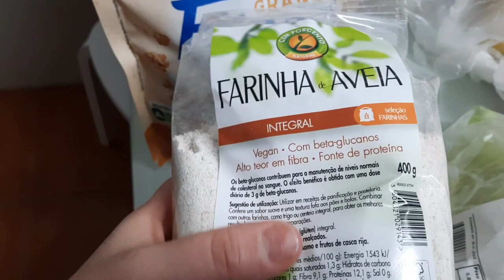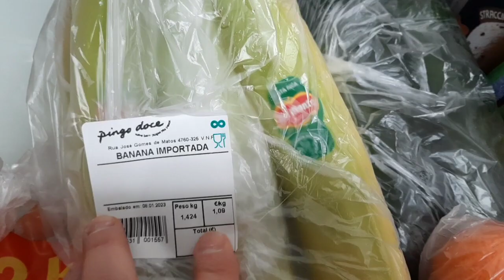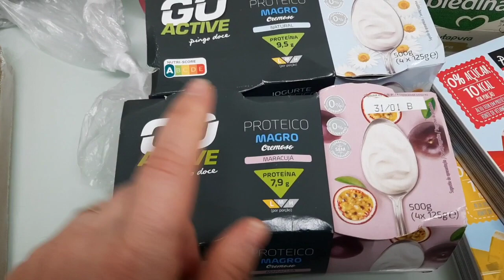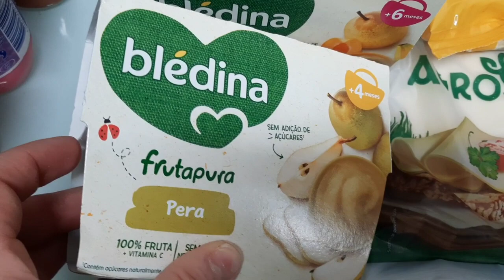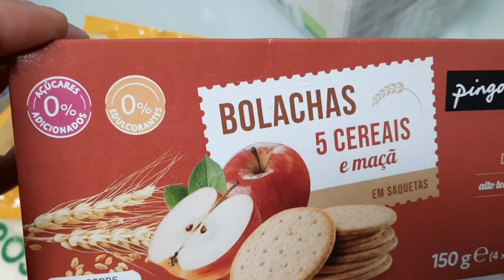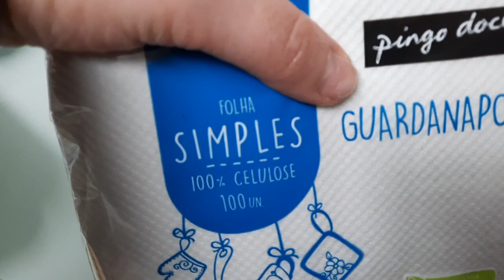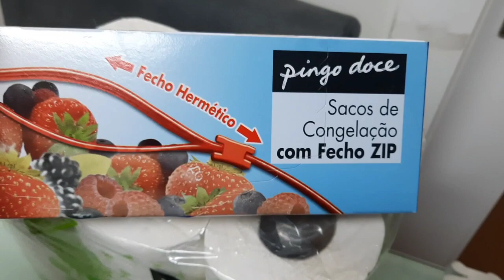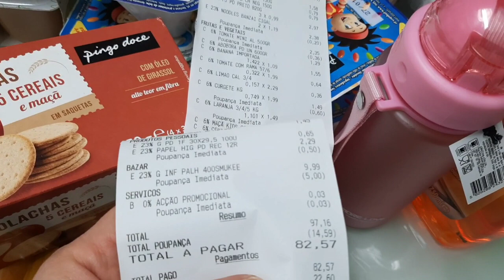Primeiras Compras da Semana de Supermercado 2023 🛒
Olá, olá! 🤩
Trago-vos o primeiro vídeo de Compras da Semana de Supermercado do Ano!🛒

Se gostas deste tipo de vídeos, deixa já o teu like👍 e inscreve-te!👉

Segue-me também lá no meu Instagram @carla_maede4

Músicas NoCopyright